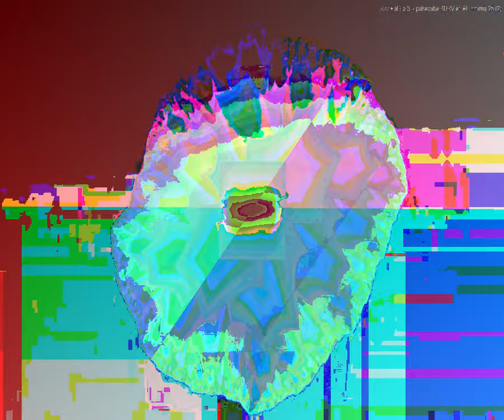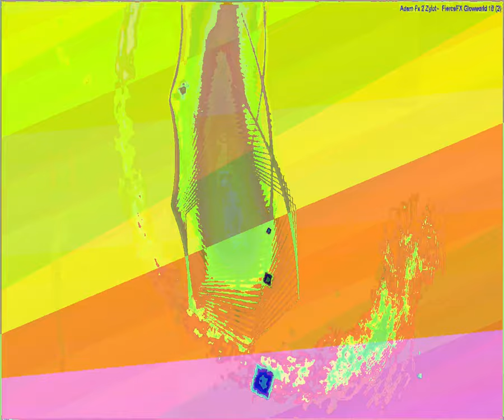[EPILEPSY WARNING] Movie 23 09 17 20h45m25s